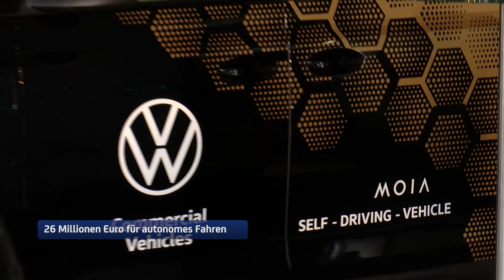26 Millionen für autonomes Fahren: Hamburg erhält Förderung vom Bund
Bis 2030 sollen 10.000 autonome Shuttle in Hamburg fahren. Das Projekt “Autonomes Ridepooling” wird vom Bund gefördert. Bundesverkehrsminister Volker Wissing hat am Montag den Förderbescheid für das Projekt überreicht.